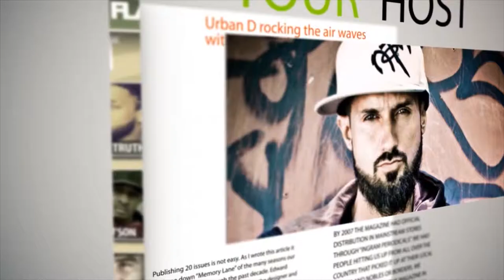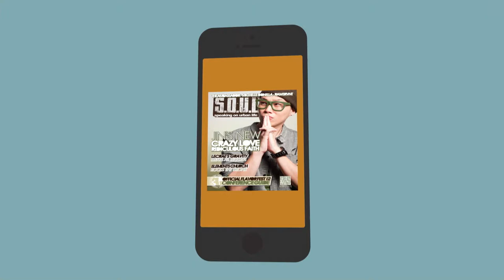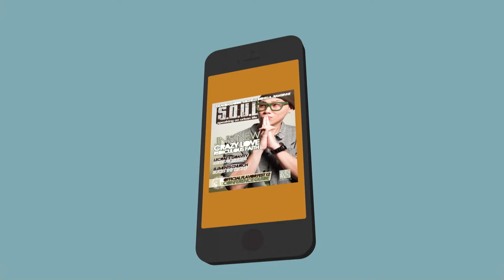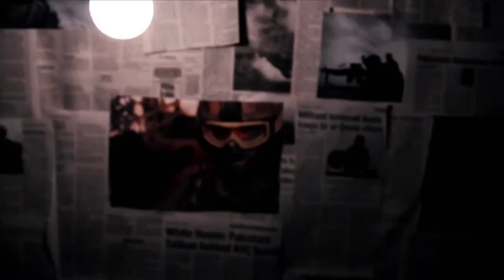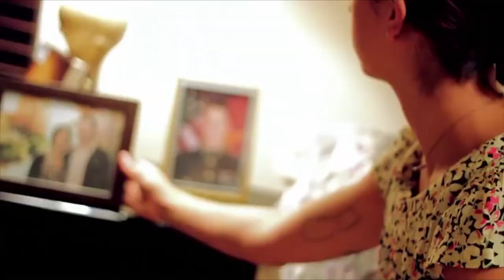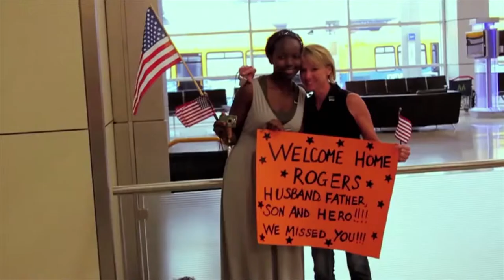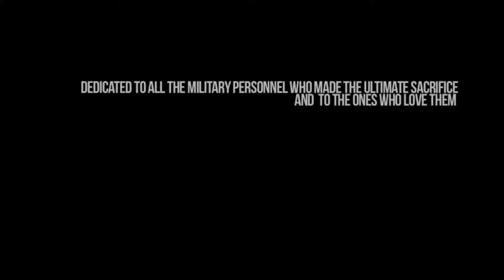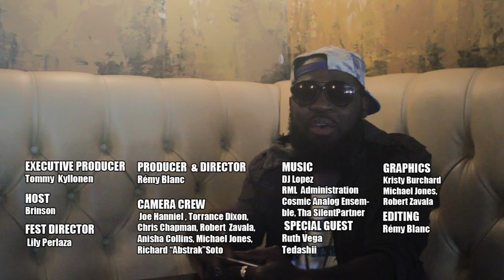Soul Mag TV Episode 11/ Ruth Vega and Tedashii